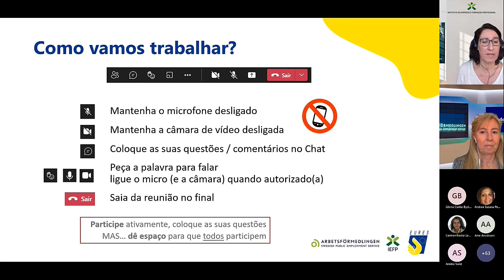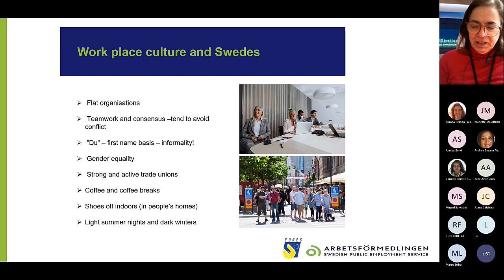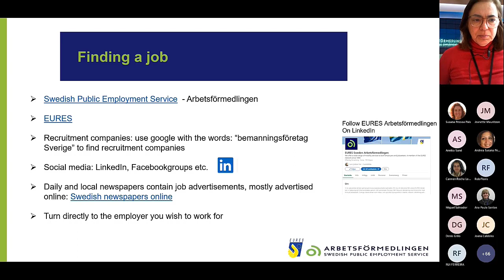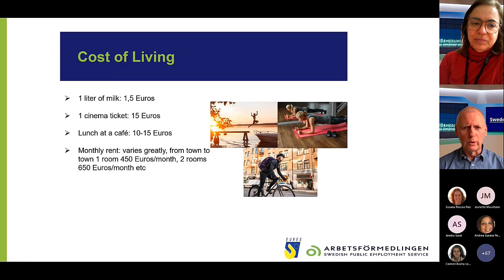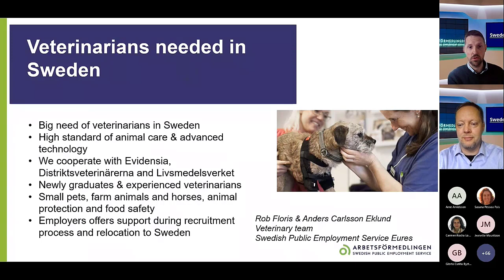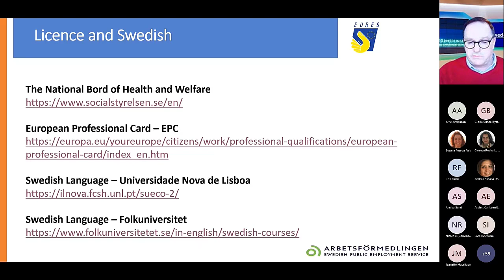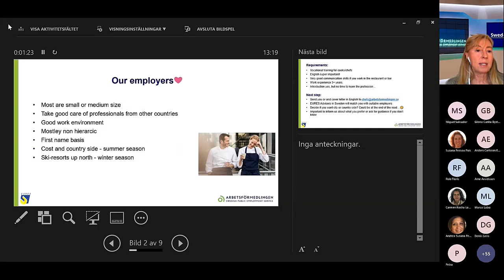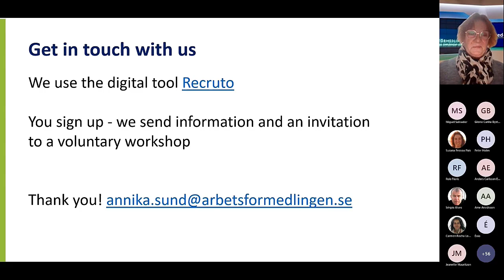"Living & working in Sweden" webinar - 29 March 2023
Webinar "Living and working in Sweden"

Speakers (EURES Sweden):
- Gloria Cunha-Byström & Arne Arvidsson
- Rob Floris & Anders Karlsson Eklund (Veterinarians recruitment)
- Miguel Salvador (Healthcare recruitment)
- Peter Holm (Teachers recruitment)
- Jeannette Mauritzon (Tourism & HORECA recruitment)
- Annika Sund (Engineers recruitment)

Facilitators (EURES Portugal): Susana Pais, Carmen Lopes & Andrea Pereira

Video Duration: 99'